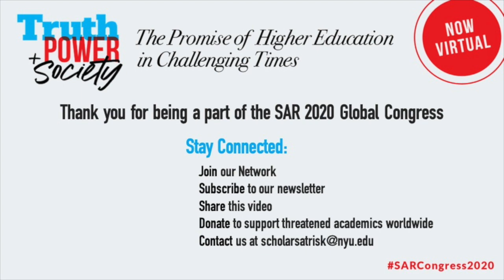SAR Global Congress 2020, Panel 1: Academic Freedom in the MENA Region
Academic Freedom in the MENA Region
David Wheeler, Al-Fanar Media
Dr. Hala Al-Dosari, Massachusetts Institute of Technology
Dr. Lisa Anderson, Scholars at Risk